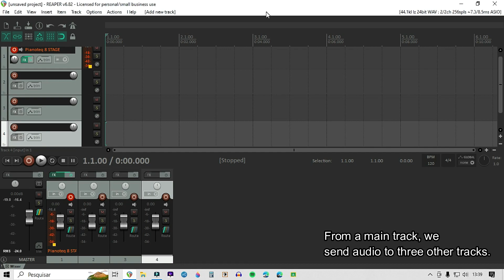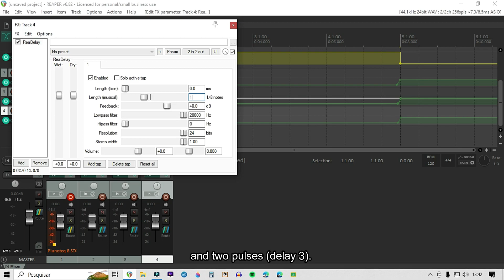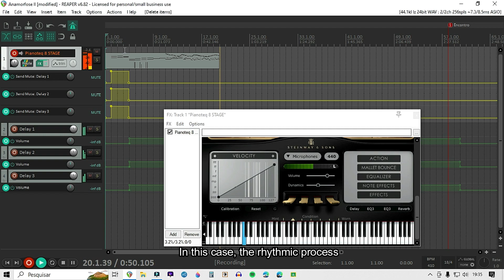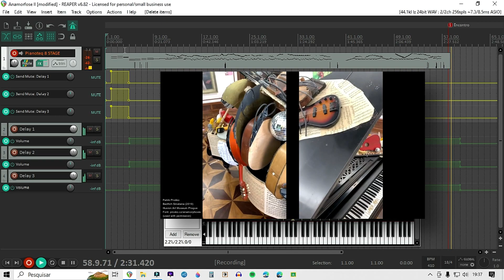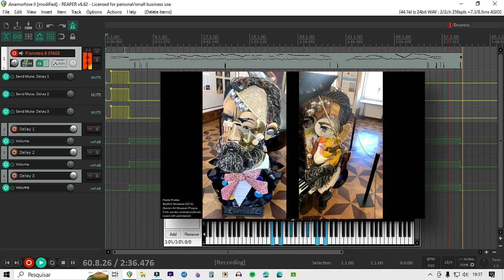Gerando anamorfismo harmônico mediante procedimentos rítmicos e eletrônicos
Resumo (Portuguese)
Apresentamos um processo de engendramento de uma base recursiva com anamorfismo harmônico. Para isso, timelines retiradas das séries rítmicas de José Eduardo Gramani foram submetidas a um procedimento de defasagem rítmica por processo aditivo mediante técnicas de live looping. O engenho serviu de base de acompanhamento para a improvisação idiomática do piano popular. Assim, a DAW Reaper foi utilizada para lidar com o material sonoro a fim de gerar o acompanhamento. Concebeu-se, portanto, um caminho diferente para a criação e performance de um produto artístico audiovisual. Houve ainda a proposta de uma tangência com a arte visual anamórfica de Patrik Proško, fruto de uma pesquisa em que se adotaram metodologias próprias do campo da Pesquisa em Artes. Por fim, o que emergiu como elemento inovador na pesquisa foi a união de processos rítmicos ao live looping para complementar a performance do piano popular.

ABSTRACT (ENGLISH)
Generating harmonic anamorphism through rhythmic and electronic procedures: new pathways to popular piano performance

We present the creation of a recursive base with harmonic anamorphism by using timelines taken from the rhythmic series by José Eduardo Gramani, subjected to a phase-shifting-by-additive-process procedure and worked upon live looping techniques. The device served as the accompanying base for the popular piano idiomatic improvisation. Thus, the DAW Reaper was used to handle the sound material and generate the accompanying base. In this way, different pathways were conceived for the creation and performance of an audiovisual artistic product. A tangency with the anamorphic visual art of Patrik Proško was proposed. This is the result of a research in which methodologies inherent to the field of Art-Based Research were adopted. Finally, it could be considered that the rhythmic aspect became a catalyst for harmony and melody, generating harmonic anamorphism. The emergent innovative element in this research was the union of rhythmic processes with live looping techniques to complement the popular piano performance.

Reaper
Linux Ubuntu Studio
Behringer Uphoria 204 HD
Piano de Palco Roland RD700SX